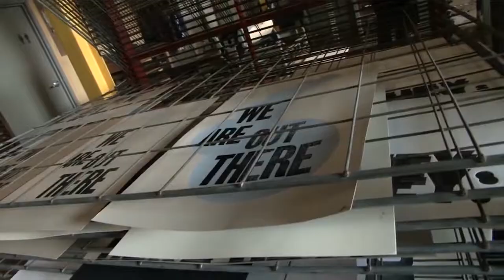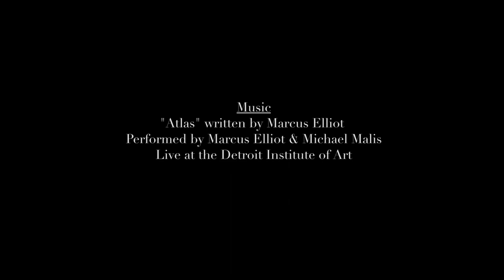Detroit Arts Support 2019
Founded on the belief that culture contributes to quality of life, Detroit Arts Support (DAS) has provided consistent and flexible support to arts and cultural organizations in the metro Detroit region for over 10 years. A common application to the Kresge, Erb, Hudson-Webber, and DeRoy Testamentary foundations, DAS streamlines the application process for grantees, while allowing partner funders to review the applications thoroughly and efficiently. The four foundations share a single application, review, and reporting process and make independent funding decisions.